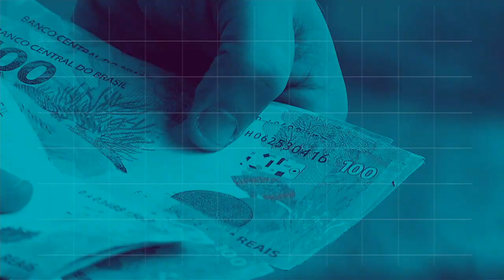REPÓRTER NBR 20h - 03 de dezembro de 2018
REPÓRTER NBR 20h - 03.12.18: Buscar a segurança do governo e impulsionar o desenvolvimento da nação são algumas das funções do Gabinete de Segurança Institucional, órgão vinculado à Presidência da República, que completou 80 anos. E mais: Equipe de transição do governo eleito apresenta para a imprensa o desenho da equipe ministerial que assumirá em 2019.